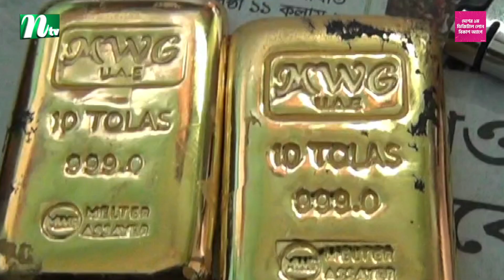সাতক্ষীরায় পুলিশের অভিযানে সাত স্বর্ণের বার উদ্ধার, একজন গ্রেপ্তার | NTV News